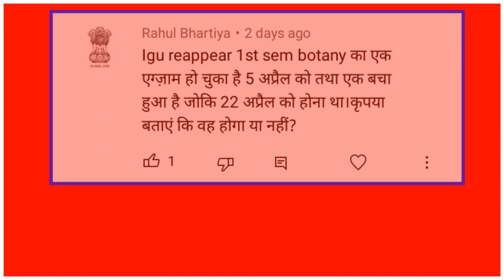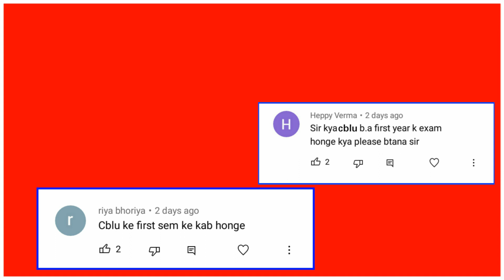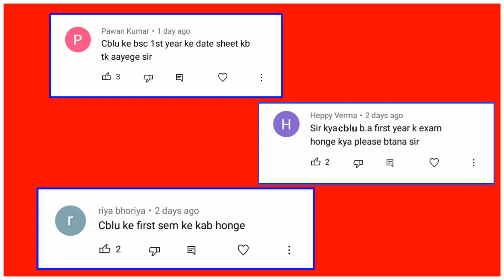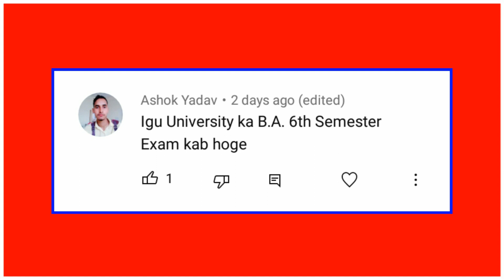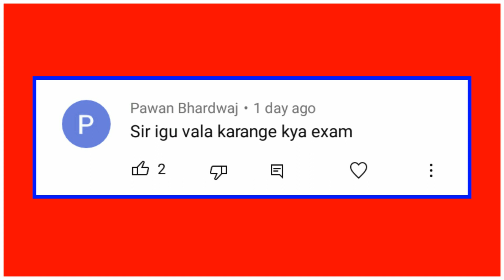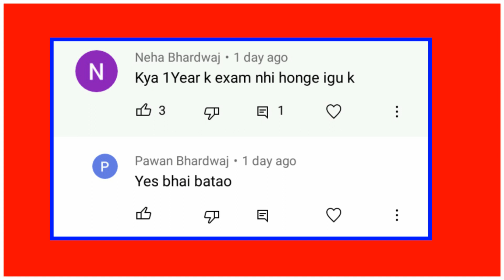college exam new update | cblu igu mdu kuk gju cdlu crsu university latest update | mdu latest news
mdu
kuk
cblu
mdu news
cdlu
kuk updates
cdlu exam news
kuk news
igu news
cblu new update
mdu update
rajasthan college exam news
up university exam 2021
kuk update
gju
igu
mdu exam news
mdu latest news today
mdu online exam 2021
college exam
gju update
cblu latest news
matsya university exam date 2021
mdsu exam news today